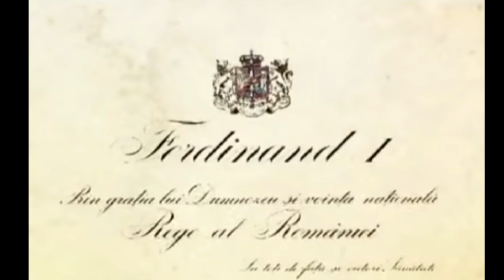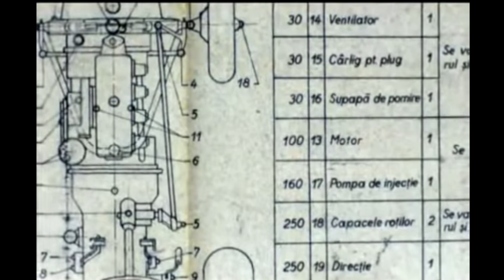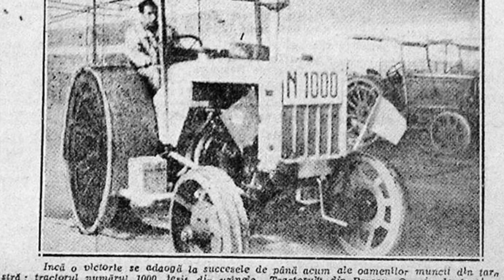Istoria primului TRACTOR ROMANESC.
Sub indrumarea inginerului Radu Emil Mardarescu,la 26 Decembrie 1946,este prezentat primul tractor  fabricat in Romania,si nu,nu este U650 la care probabil va asteptati , ci IAR 22,acesta  era un tractor universal și putea fi întrebuințat in toate lucrarile agricole,IAR 22 a fost construit dupa o licenta a  modelui Hanomag R 40.

 Am pornit acest canal in Ianuarie 2019 cu dorinta de a uploada tutoriale ptr incepatori,dar usor usor mi-am  indrepatat  atentia catre istoria camioanelor  si a tractoarelor deopotriva,ca subiecte principale,dar pe acest canal veti gasi diverse subiecte despre ultimele noutățile din industrie si nu numai,iar din Mai anul acesta am inceput timid  si un vlog .

Asa ca daca va place continutul si doriti sa va abonati la canal,puteti accesa link-ul de mai jos

Pe mine ma puteti urmarii la conturile de mai jos.

Ps.Create don't hate!